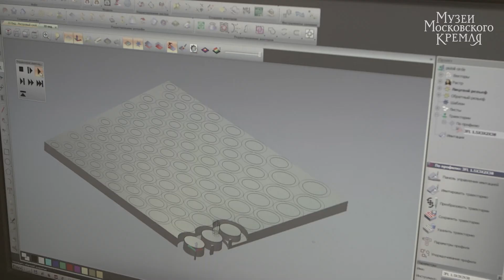Пистолеты с ударно-кремневым замком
Москва, Оружейная палата, 1660–1670-е гг.
Мастера: Григорий Вяткин (стволы, замки),
Евтихий Кузовлев (ложи).

Реставрация выполнена в 2015–2018 гг.
Реставратор О.В. Коликов.